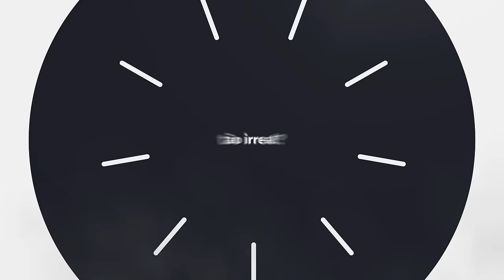Trailer Oficial - Operação Gafanhoto